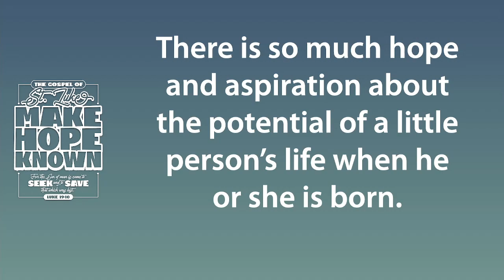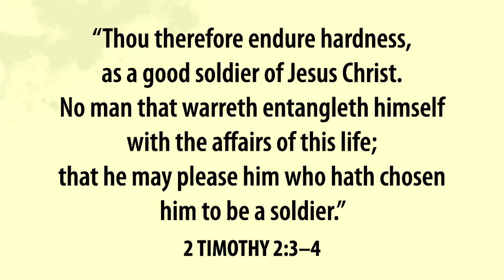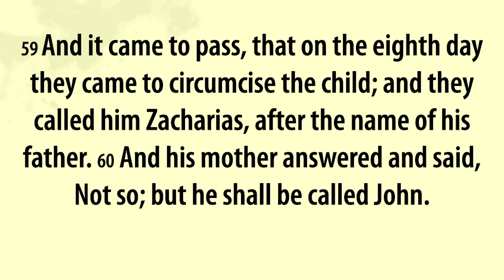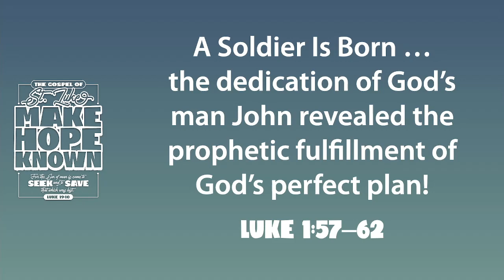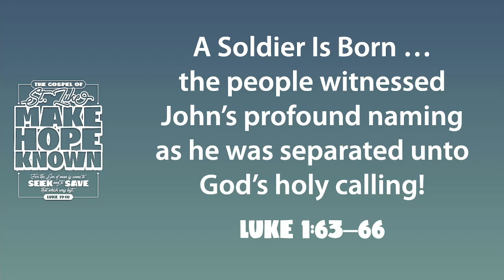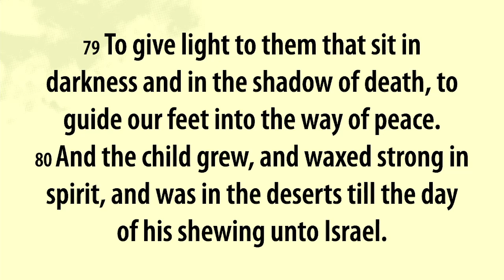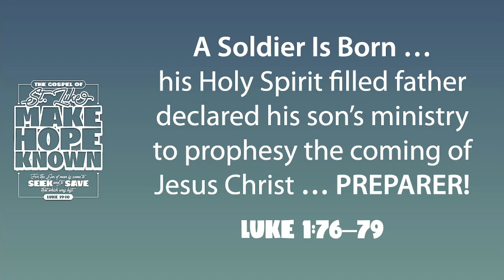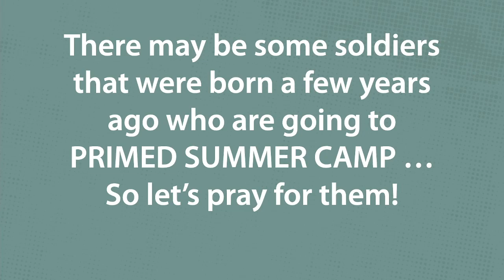A Soldier Is Born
Pastor Mark speaks on the birth of John the Baptist from the Gospel of Luke.